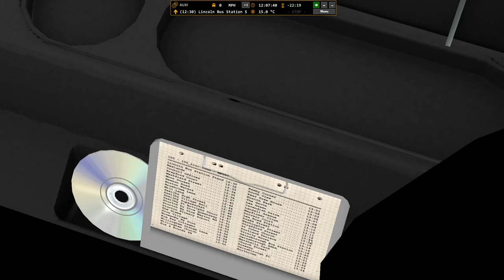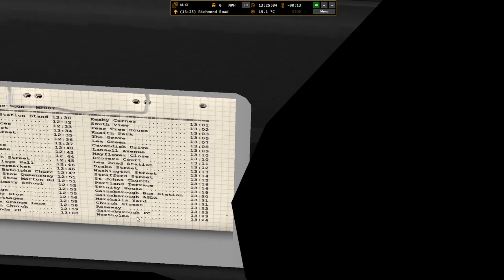OMSI 2 Lincolnshire Route 100 Full Route First Look - Bus Volvo B9R Caetano Levante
The Caetano Levante is a coach body built by Salvador Caetano on Mercedes-Benz OC 500 RF, Scania K EB, Volvo B8R, Volvo B9R, Volvo B11R, Volvo B12B and Volvo B13R chassis, exclusively for National Express in the United Kingdom. It was specifically designed to comply with the Disability Discrimination Act 2005.[1][2][3]

Originally only available on the Volvo B12B chassis, the Levante enabled both able-bodied and wheelchair passengers to enter the vehicle via the front door, using a combination of a front-mounted lift and two single pedestal-mounted seats in place of the traditional double at the front nearside of the passenger area. The Levante is used by most National Express contractors, although some contractors continued purchasing Plaxton Elites.

This model is similar to a Portuguese market model, Caetano Winner, which was presented in 2004 and was born from a collaboration with Evobus with the first units being equipped with Mercedes-Benz OC500 chassis, but other manufacturers' chassis can be applied. Levante bodies which are not built new for National Express work are known as CT650s.
Want to support me ?